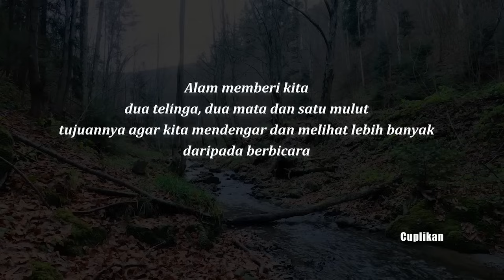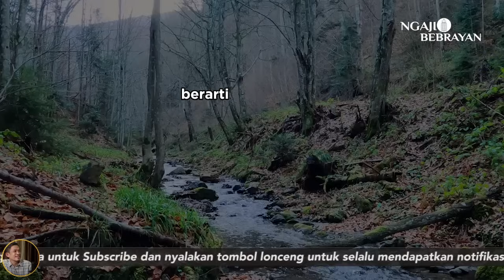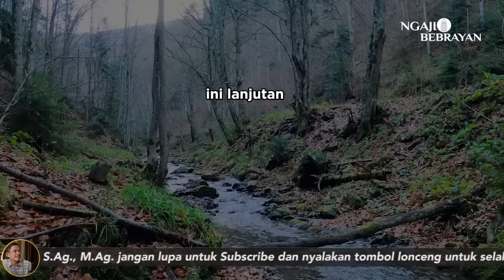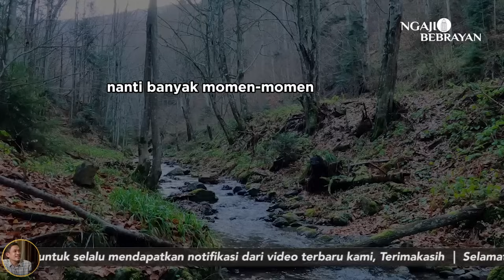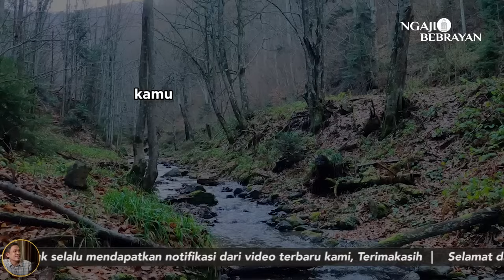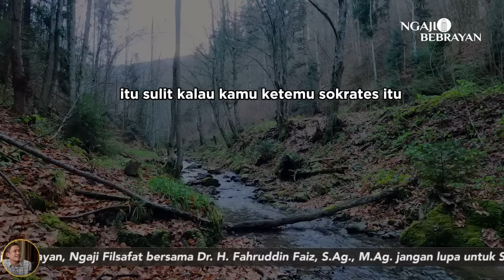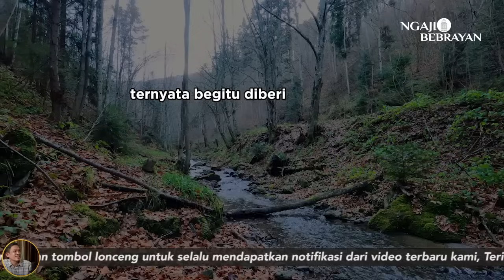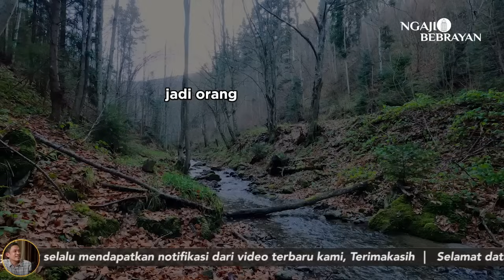Sedikit Bicara !! Dengarkan Lebih Banyak | Ngaji Filsafat | Dr.Fahruddin Faiz